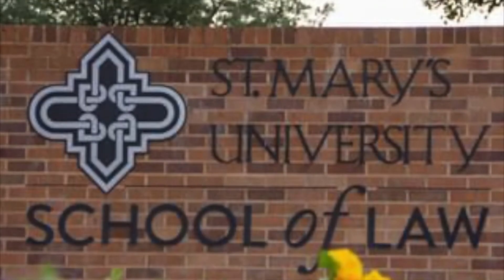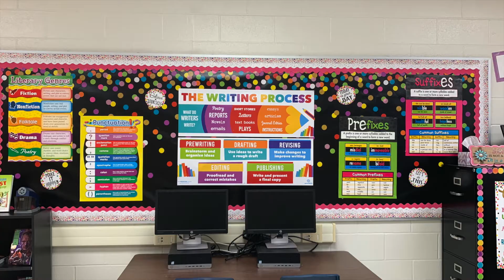Meet the Teacher Video 2020 2021